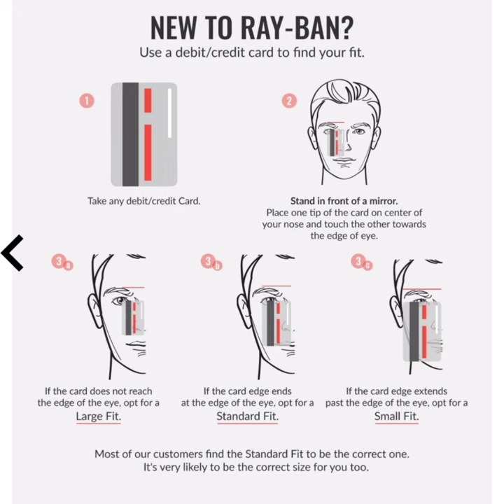RAY BAN Full-Rim Square Sunglasses